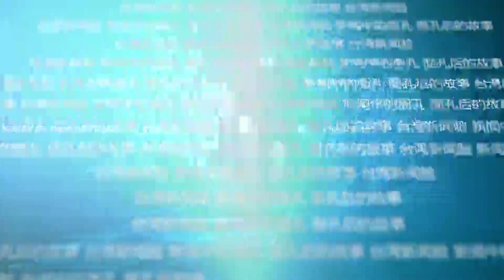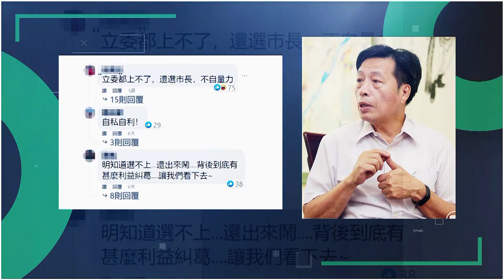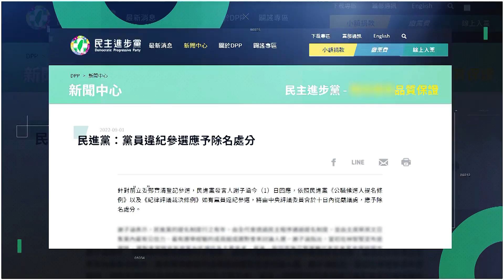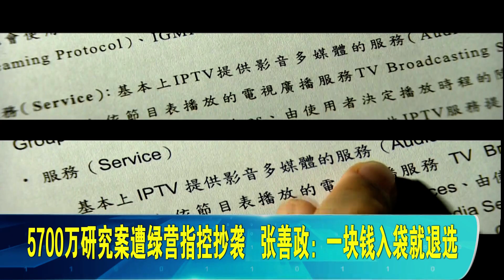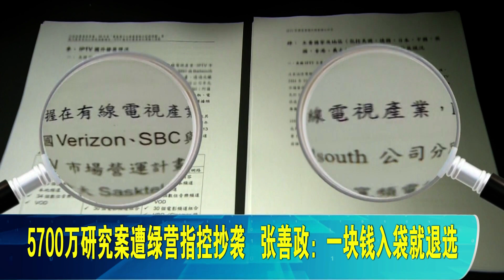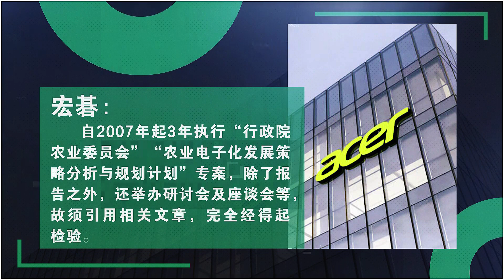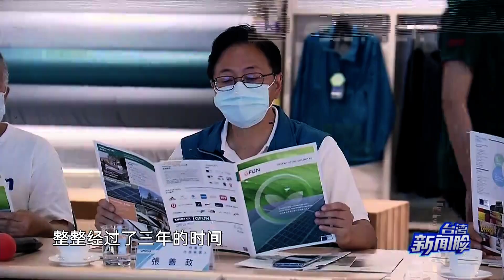《台湾新闻脸》：四方角力，桃园市长选情最难预测？